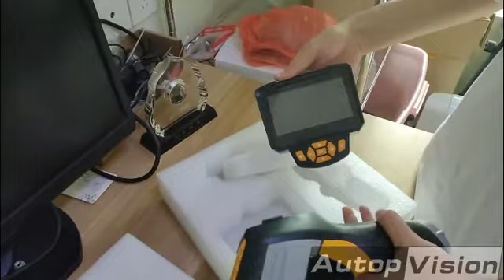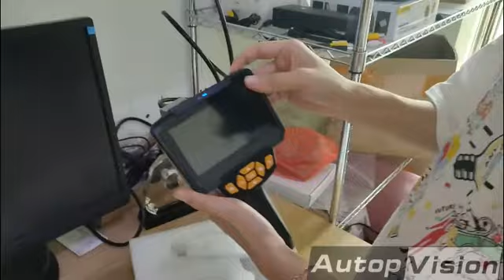IM112 ENDOSCOPE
HD 1080P Handheld Endoscope 4.3 Inch LCD Screen 1m 3m 5m 10m Multipurpose Endoscope Industrial Home Endoscopes with 6 LEDs